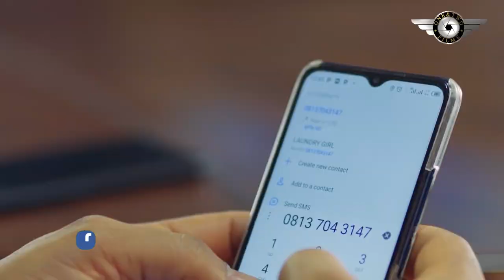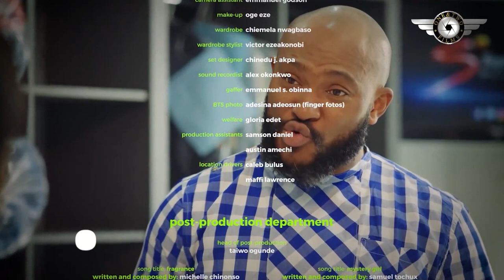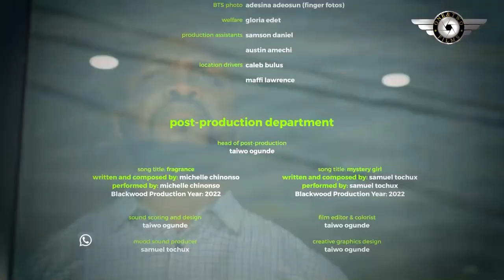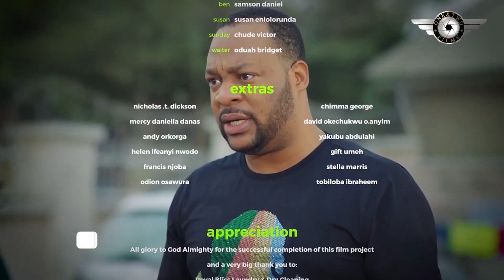The heart fragrance lingala 2